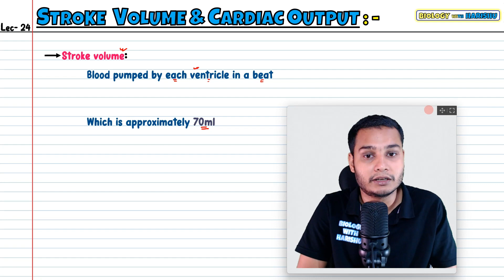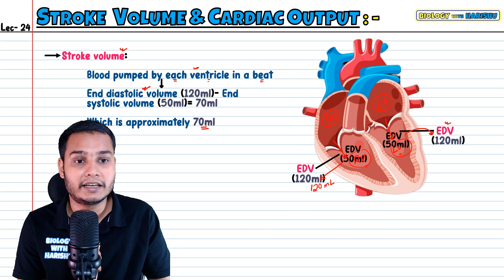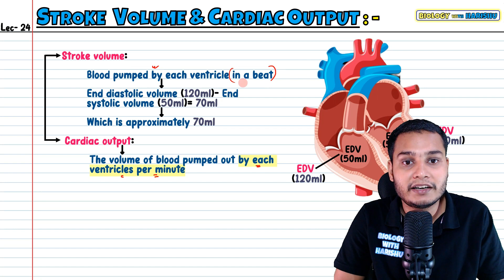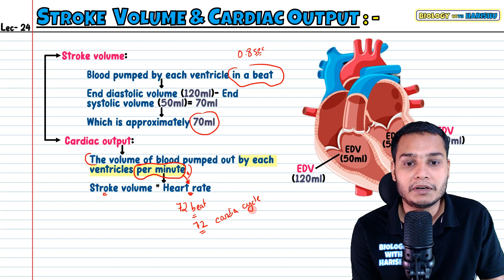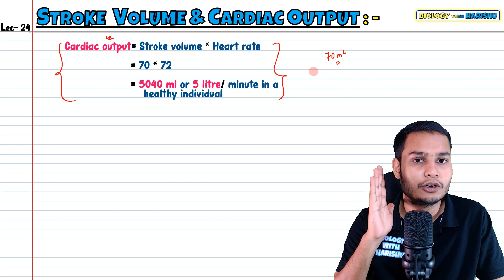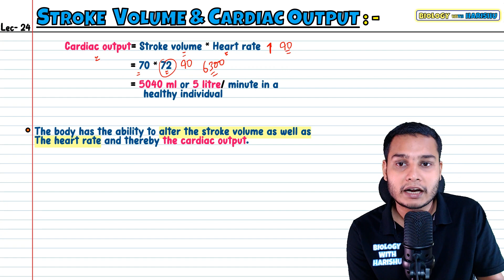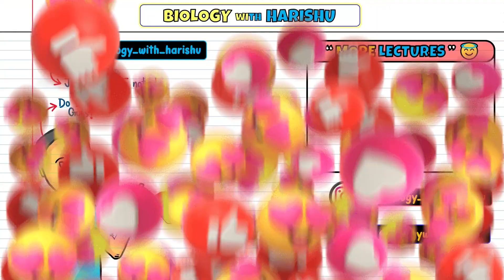Lec 24- Stroke Volume & Cardiac Output | Body Fluids & Circulation | NEET | Biology Class 11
See you in the next lecture👋🏻
Take care😇